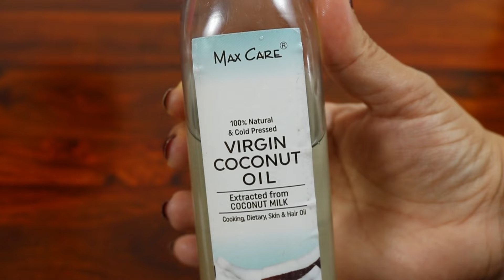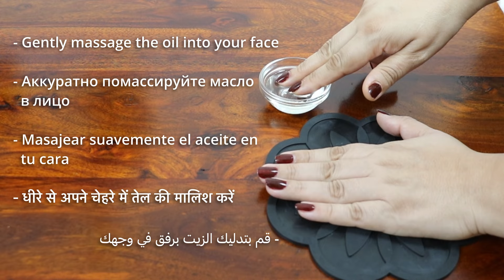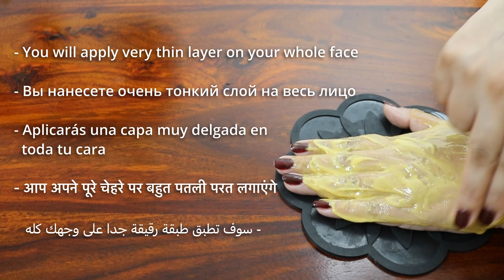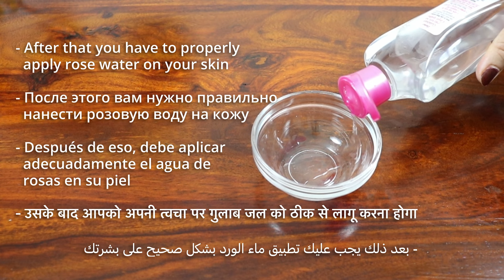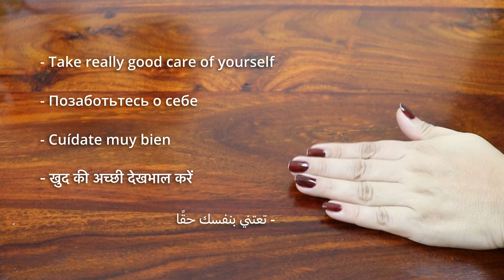7 DAYS *Glass Skin* CHALLENGE : Promising a Flawless Glowing Glass Skin in 7 Days | 100% Results💕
Glass skin is when your skin is at its very healthiest, How to get perfect Korean glass skin with natural ingredients, How to Get Glass Skin, Tips to get Korean Glass Skin at home, What Is Glass Skin and How to Achieve It, How do you treat glass skin, Why Japanese skin is flawless,7 Days Glass Skin Challenge, How to Get Glass Skin When You're Also Dealing with Acne,

Glass skin is flawless skin that is pore-less and translucent. It refers to almost baby-like bouncy skin because their skin is the healthiest In this video I've shared a glass skin challenge 2022 which will not only provide you tight glowing and flawless skin but also help you to cure skin problems like dullness, dryness, spots  & pores etc. Please watch the complete video and make most of this amazing remedy.
Use this remedy for at least 7 days daily in the morning or night as shown in the video and you will see your skin resembling glass and shining.

Some Tips for glass skin naturally:
1.Eat more fat. Your skin barrier loves healthy fats because they help it stay hydrated, moisturized, and supple — all of which promote clear, healthy skin. ...
2.Load up on fruits and veggies. ...
3.Hydrate, hydrate, hydrate.
4.Get some shut-eye.

Natural Poonam💕

Chapters are as follows:
00:00 Introduction
00:36 First recipe - Clean Your Face With Coconut Oil
01:01 Add 7-8 drops of essential oil
01:16 Gently massage the oil into your face
01:38 Rinse a washcloth under this water
01:58 The pores open and the natural oil lifts the dirty oil
02:20 Second recipe - face mask
04:11 Mix them well
04:59 Suppose you have pigmentation on face
05:32 But don't wait for full dry
06:51 After that you have to properly apply rose water on your skin
07:38 Finally apply very nice moisturizing sunscreen on your skin

Natural Poonam, glass skin challenge, glowing skin, how to get glowing skin, glowing skin tips,7 days glass skin challenge, Korean glass skin, how to get soft glowing skin, how to get healthy glowing skin, how to get glass skin, how to get flawless glowing skin, glass skin, glass skin skincare, how to make skin glow,get glowing skin at home, glass skin facial, how to get glowing skin naturally, glass skin routine,جلد الزجاج الكوري,الحصول على بشرة متوهجة في المنزل, comment faire briller la peau, как сделать кожу сияющей, como hacer que la piel brille